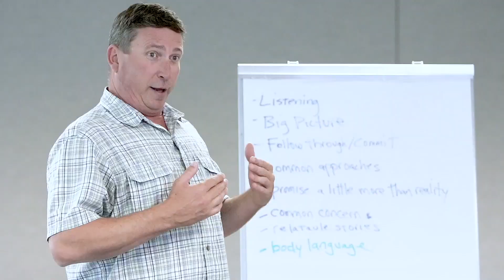DSIA 2019 KICKOFF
Digital Services Innovation Academy Kickoff on May 16, 2019.